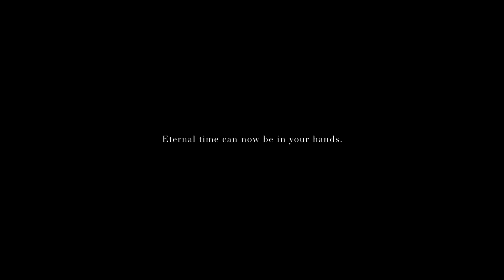CASIO G-SHOCK MR-G 20th Anniversary Art (English)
Since appearing as the first metal-cased G-Shock in 1996, 20 years ago, MR-G has continued to evolve along with G-Shock’s history as the brand’s premier model. Now, to celebrate the series’ 20th anniversary, we unveil “G-SHOCK x BONSAI”—art pieces that embody MR-G’s product concept.

The Japanese traditional horticultural craft of bonsai encapsulates the beauty and harshness of nature in a small universe and is able to keep living for centuries. In the same way, with its solar battery and titanium casing, MR-G encapsulates the technologies to keep perpetual time in its small body. What ties them together is the Japanese passion for precision and craftsmanship, and both have been represented inside the watch box.

The concept video shows how MR-G continues to keep accurate time within the bonsai as it grows, weathering rain and wind. Over a three-month period, we captured over 70,000 shots in time-lapse photography, which have been edited together into this video.

Contained within a diameter of just 50mm is precision technology to keep time in perpetuity. The marriage of state-of-the-art technology and advanced craftsmanship has borne MR-G, the epitome of Japanese watch-making.